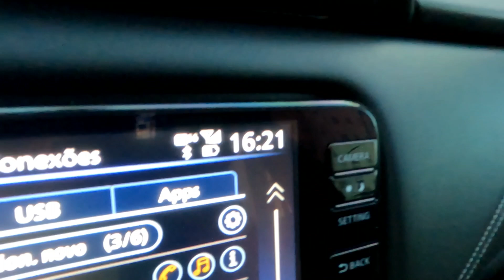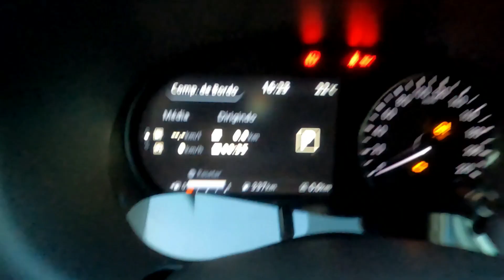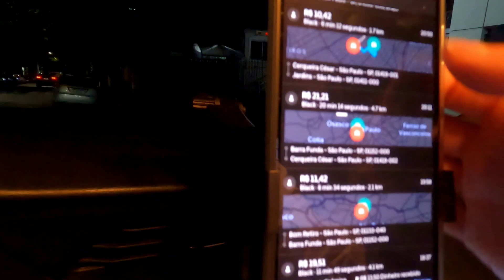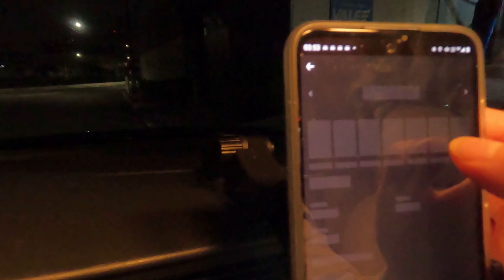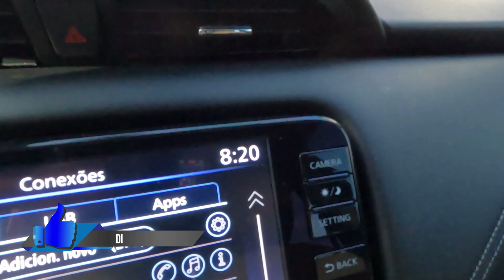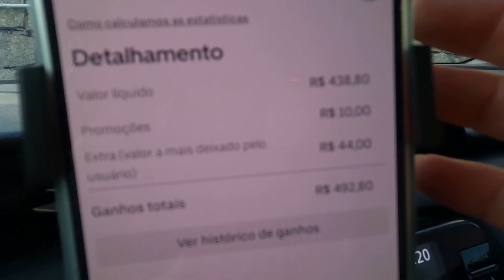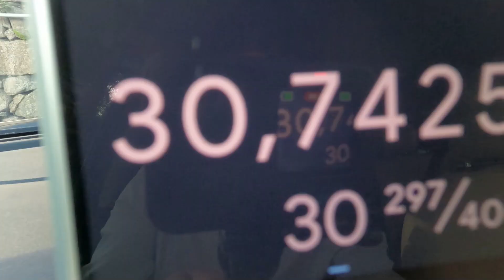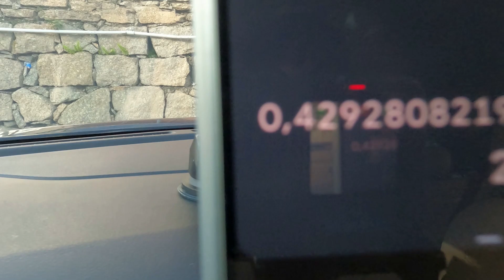REALIDADE DE QUEM MORA LONGE DA ÁREA DE ATUAÇÃO (RELATÓRIO)